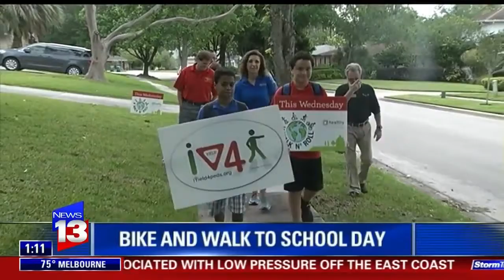Bike to School Day 2015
The Central Florida News 13 Team headed to Orange County for Bike to School Day on May 6, 2015.